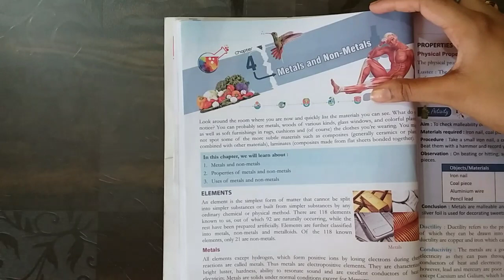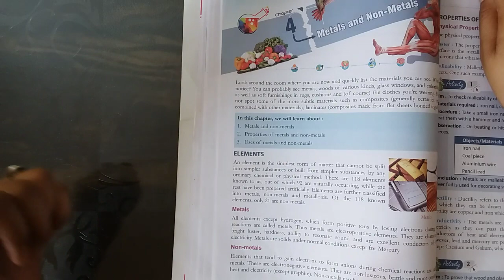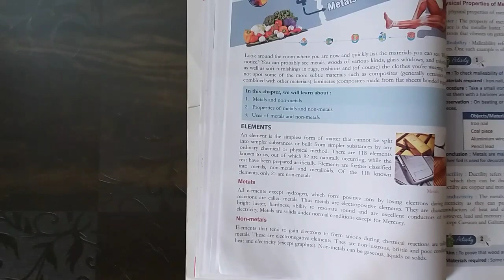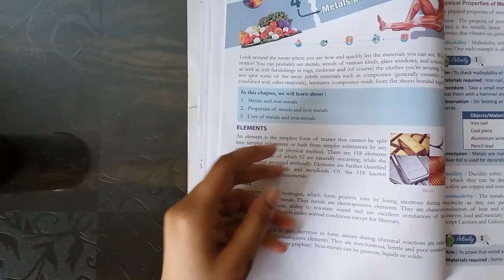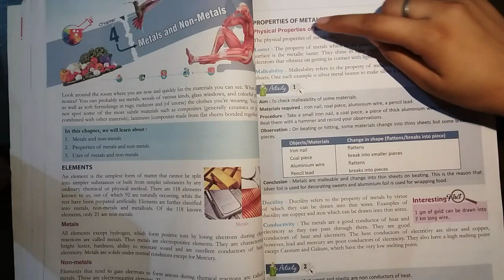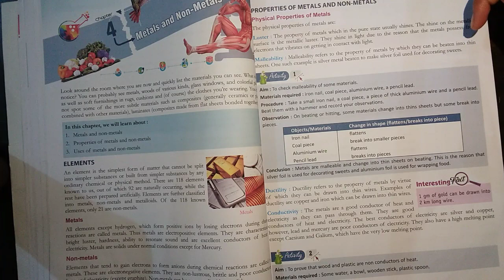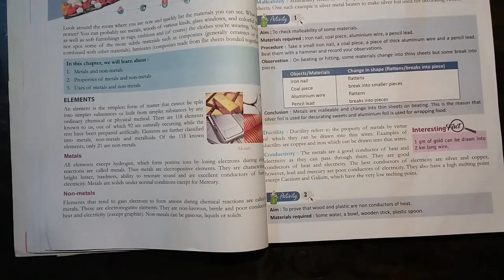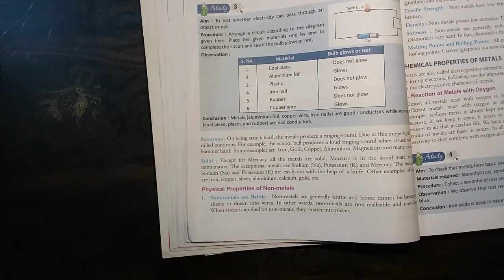METAL AND NON-METAL-i